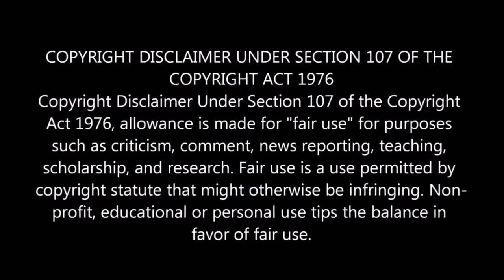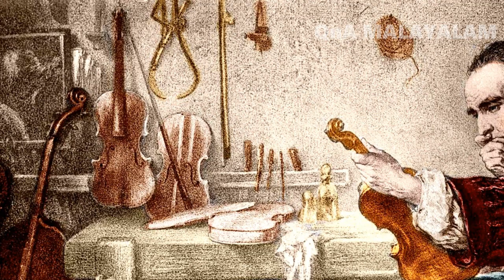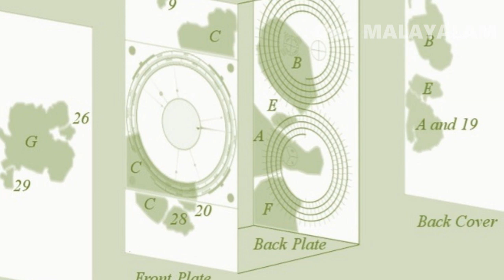പണ്ടുകാല സാങ്കേതിക വിദ്യകൾ | Advanced ancient technologies | PART 2 | Malayalam | QNA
Ancient technologies

Advanced ancient technologies